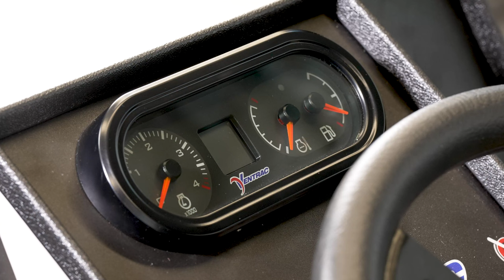Ventrac 4520 | Top 20 New Features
In this detailed breakdown, we review the top 20 features of the Ventrac 4520.

The Ventrac 4520 has updated aesthetics that include hood lines, graphics, and side panel changes. You’ll also notice black wheels and ROPS. One of the most noticeable changes in appearance and performance is the 4 LED headlight design. With a 4,000 total lumen output for brighter & broader coverage, this headlight design is optimal for nighttime use.

The central feature of the 4520 is the total hydraulic update for improved performance. This includes new hydraulic pumps & motors for a 33% flow increase. In addition, improved hydraulic relief valves help guard against system failures.

All new hoses and fittings, plus larger return lines allow for improved heat management.
The optional dual auxiliary is added for an improved hydraulic block. And easy access panels have been added to the hydraulic cooler for maintenance and cleaning.

A stronger detent in the float position helps to avoid accidental movement while operating. The updated gauge cluster has a new position & look. A new center main pivot & lower link feature precision ball joints for improved reliability and durability. Additional tie-down points have been added on the hitch arms.

A front grill access panel makes for quick access during service and now with smooth head flange bolts on all common service access panels.

In operator comfort, features include a heated seat option to stay warm in the cold and a customizable foot pedal to accommodate individual foot sizes. PTO & controls have been relocated to a new quick access control panel to the right of the operator. This area features a USB charging port with the ability to charge multiple devices.